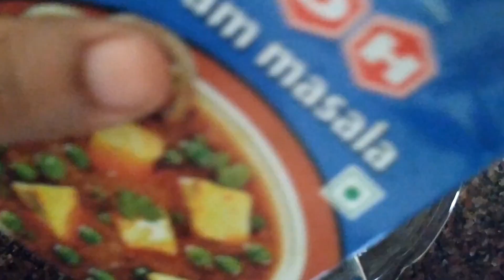Raw Banana Potato Cutlet | Tea Time Snack | Kacche Kele Ki Tikki In Hindi | Tanya's Kitchen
A delicious mix of raw bananas and potatoes make these cutlets special..- Raw Banana Cutlets with potatoes taste sumptuous. You can have them ready in just 30 minutes. So, here's an easy breezy recipe for a perfect teatime snack. They're nutritious too. A good way to include raw plantain in your diet. crispy, delicious and mouth watering recipe,

कच्चे केले की कुरकुरी टिक्की | Raw Banana Potato Cutlet |Vegetarian starter recipe|Tikki/Cutlet/Pattie | Banana Cutlet Recipe in Hindi

Ingredients for Raw Banana Potato Cutlet Recipe :-
*Raw bananas boiled, peeled and mashed 2 medium
*Potatoes boiled, peeled and mashed 2 medium
* Chaat masala powder 1 teaspoon
*Cumin (Jeera) powder 1 teaspoon
*Fresh coriander leaves finely chopped 1 tablespoon
*Oil to shallow fry

Method
Step 1
Put bananas and potatoes in a mixing bowl and mix well.
Step 2
Add chaat masala powder, garam masala powder, salt, red chilli powder , cumin powder and coriander leaves and mix well.
Step 3
Divide the banana mixture into equal portions and shape into tikkis.
Step 4
Heat oil in a  pan.
Step 5
The tikkis  shallow-fry them in the hot oil till they become crisp and golden on both the sides. Drain on absorbent paper.
Step 6
Arrange them on a serving plate and serve hot. with ur favorite sauce.

tanya'skitchen. it is very tasty and yummy to eat.😜.. Try it and gives us your valuable comment and subscribe🔔 also and gives thumb to promote us.👍. and Thankyou for watching for our videos...

tanya'skitchen.